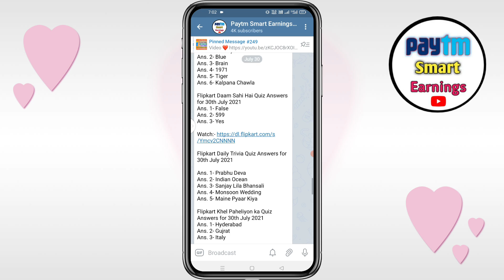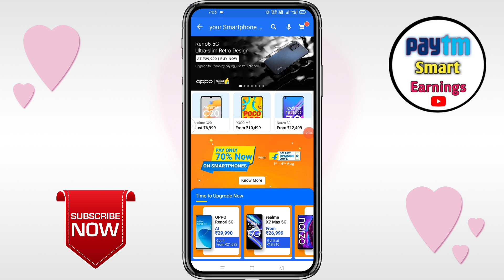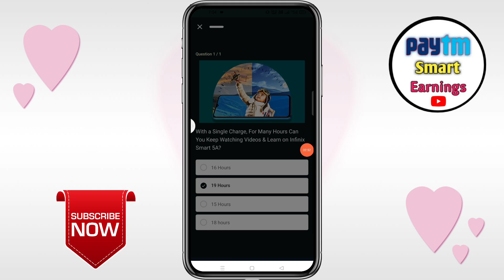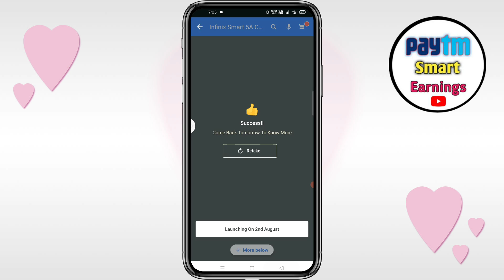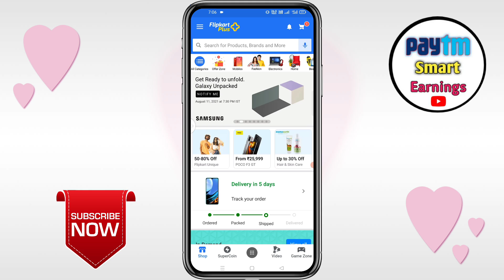Flipkart Win a Smartphone Simple Quiz | Flipkart Se Free Me Mobile Kaise Le